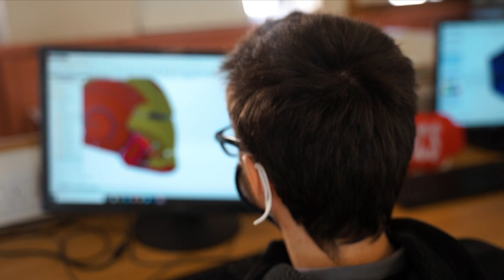Mountmellick Community School Virtual Open Night Trailer